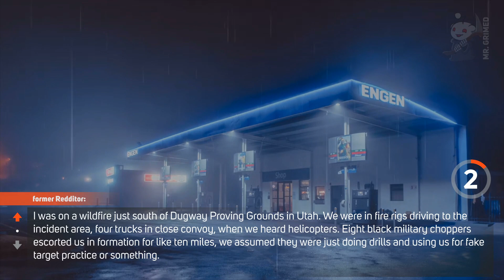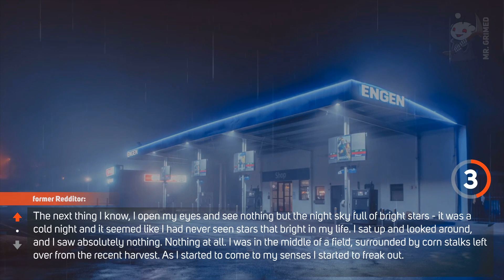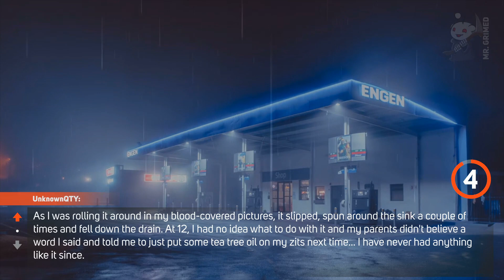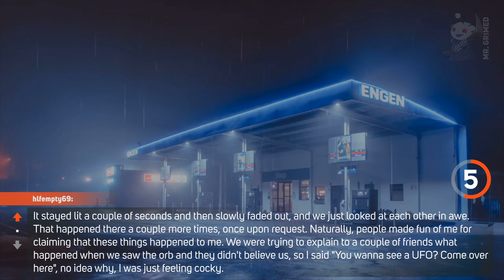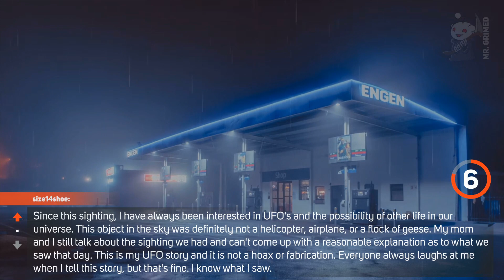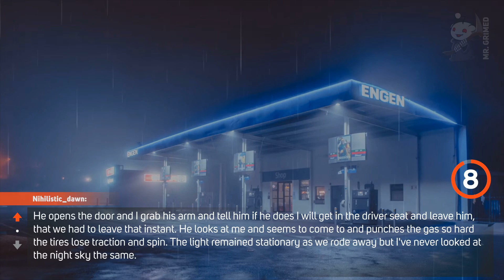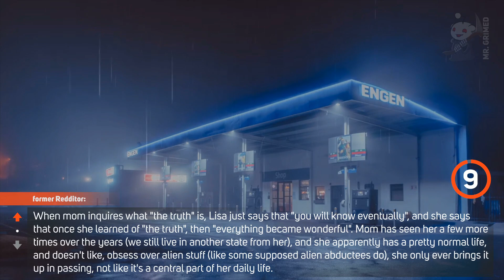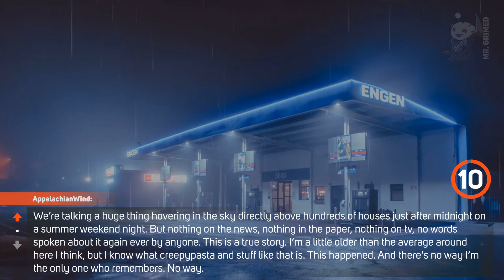Alien Abductees Or People Who Have Claimed To See A UFO Tell Their Story | Scary Stories In The Rain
Hi guys, welcome to the channel. In this episode, we're gonna hear alien abductees of reddit or people who have claimed to see a UFO share their story.